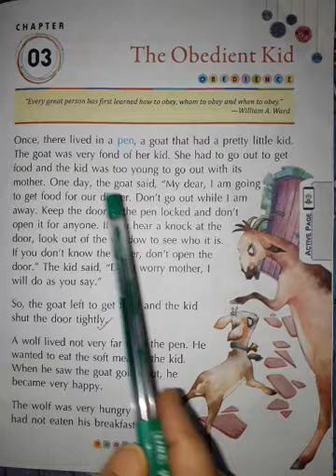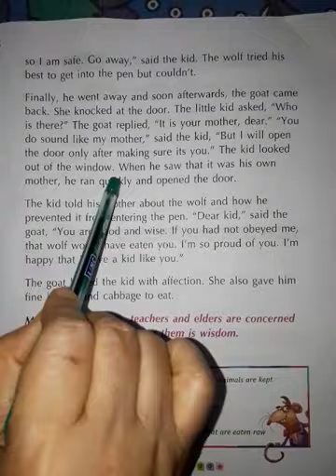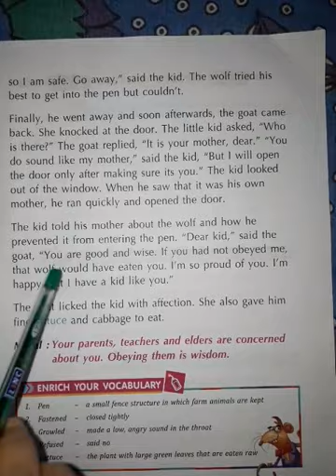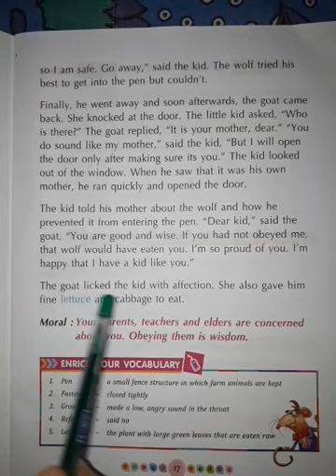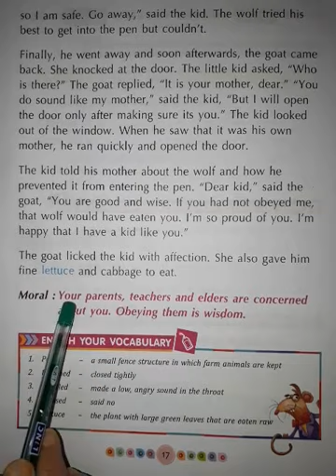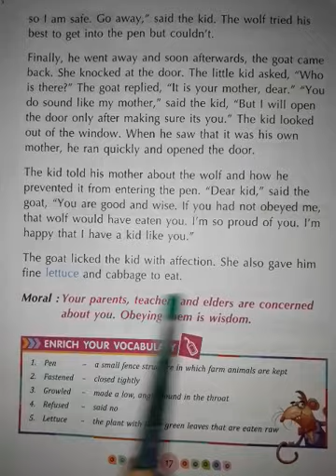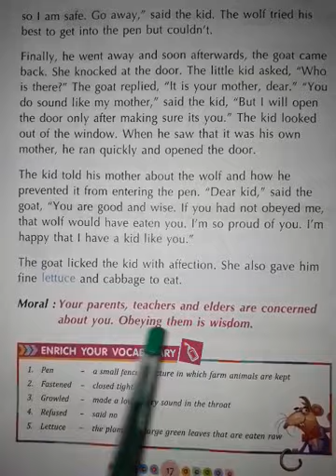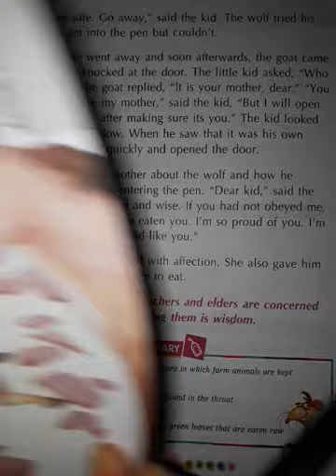STD II, MORAL SCIENCE, CHAPTER 3, PART 4